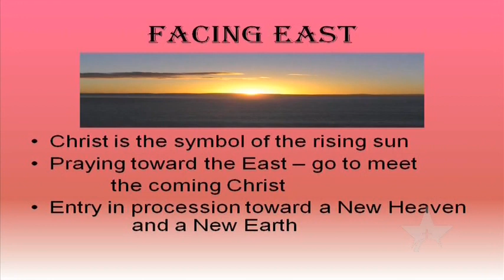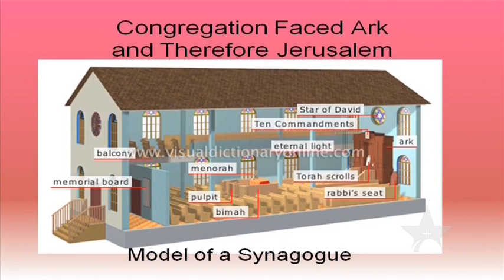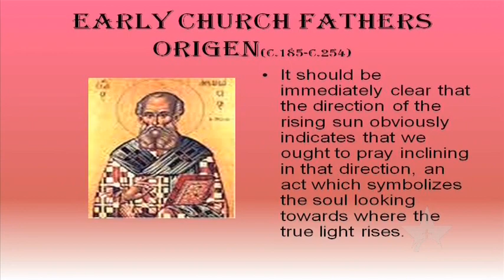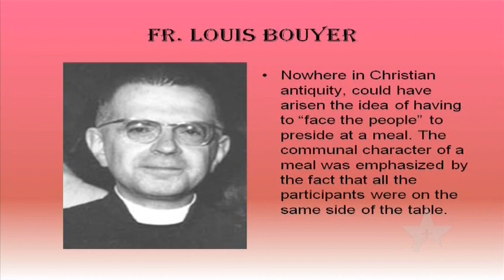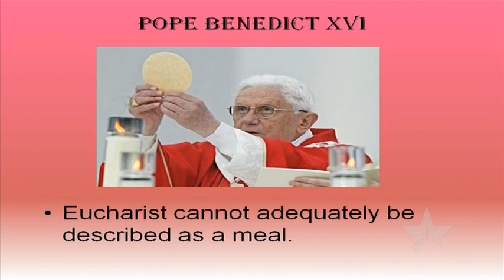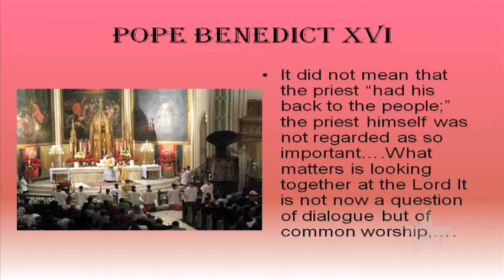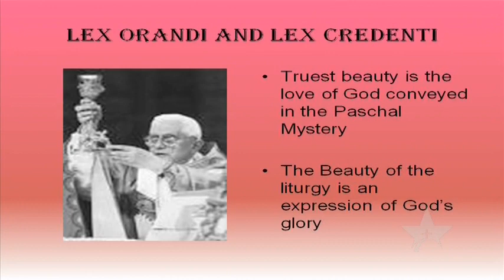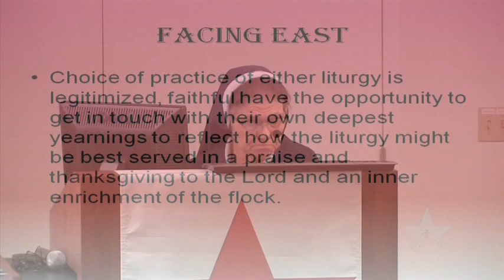Sr. Madeleine Grace - "Facing East: A Liturgical Practice That Needs Revisiting"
This talk is part of the University of St. Thomas' 2010 Lenten Lecture Series on "The Liturgy and the Catholic Church."  Sr. Madeleine Grace has taught at UST since 1991 primarily in Historical Theology and Spirituality, but also in Systematics and Scripture.